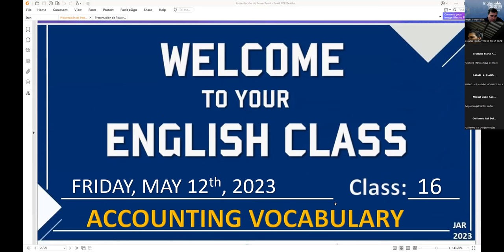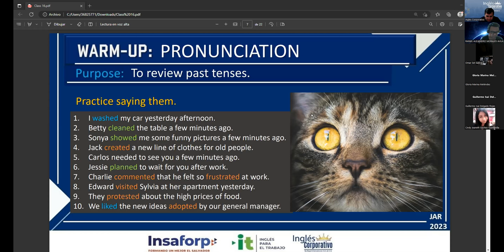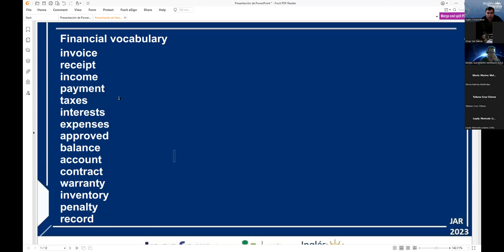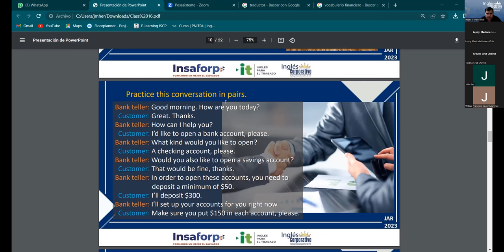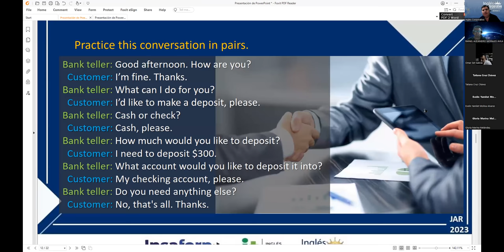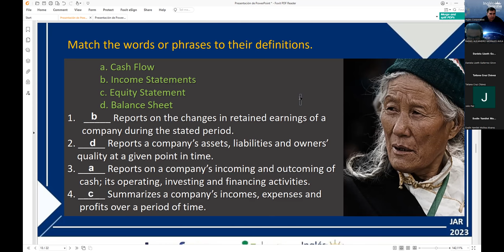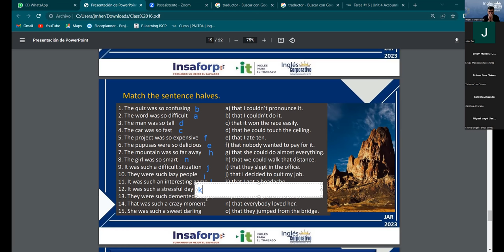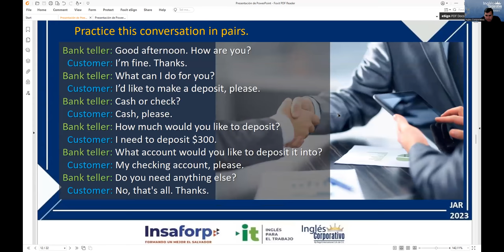Session 16 12-05-2023 29750-8048-0064/2023 Rodriguez – ACCOUNTING VOCABULARY.